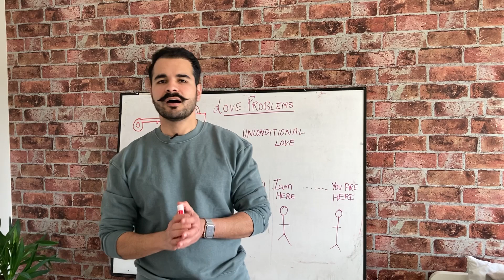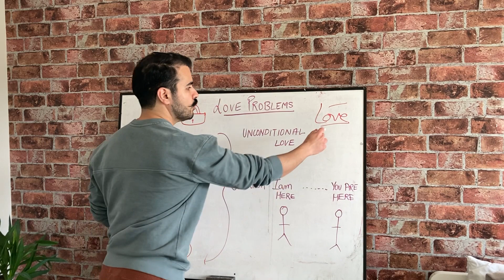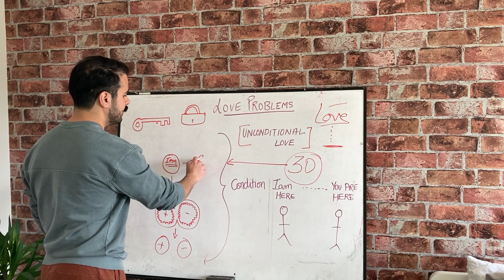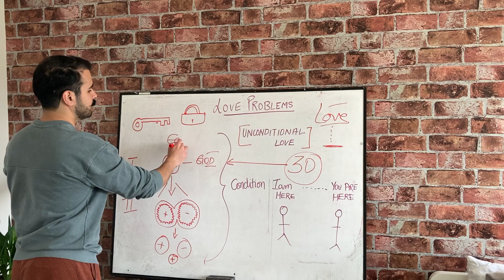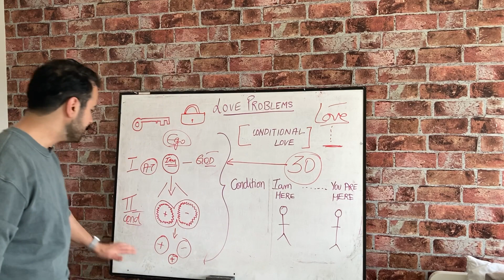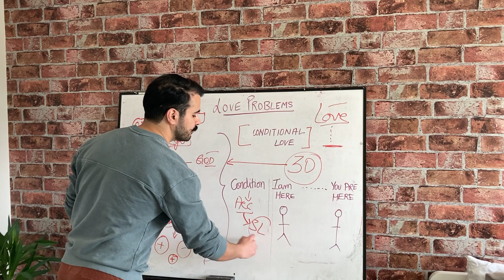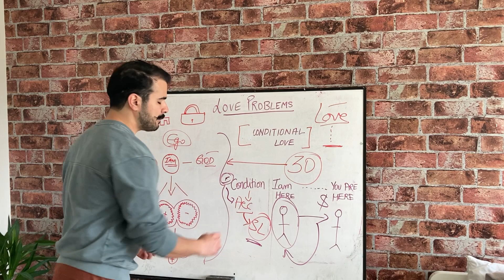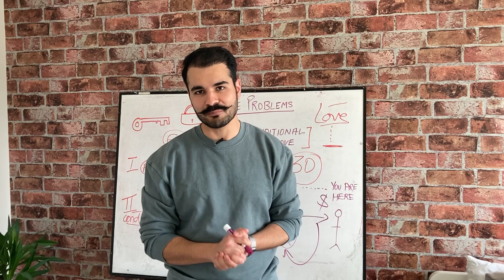Aaj Hi Uss Special Person Ko Manifest Kariye - Iss Method Se Aapki Relationship Problems Khatam